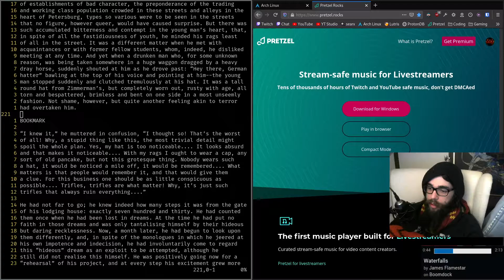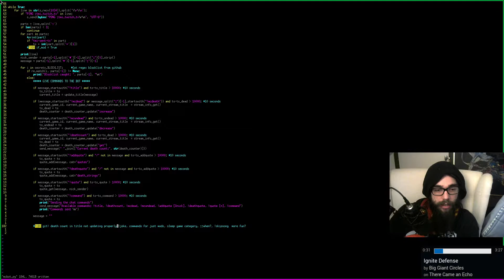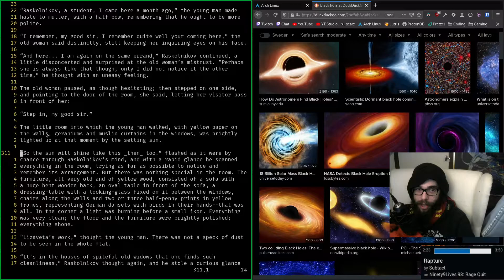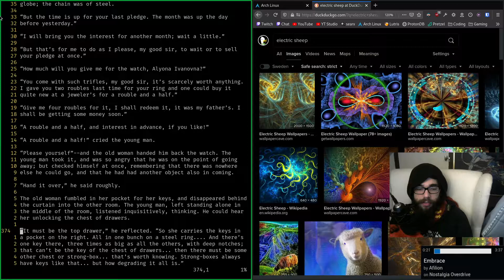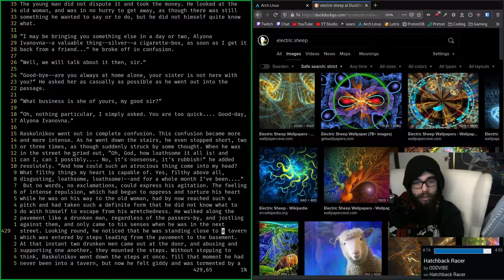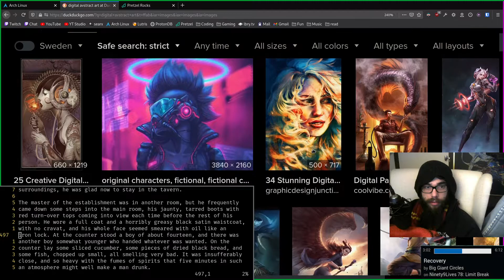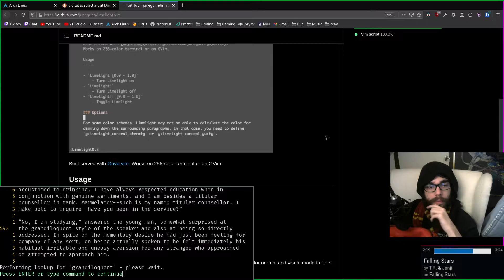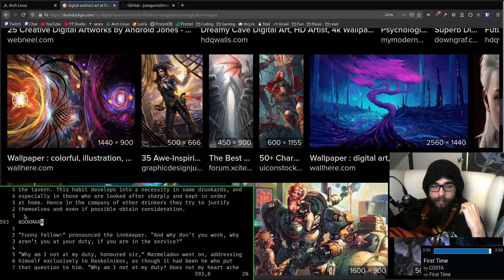Reading and Talking: Crime and Punishment part 2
Reading and Talking about Crime and Punishment by Fyodor Dostoevsky.
08:00 - 12:00 cet/cest every day at